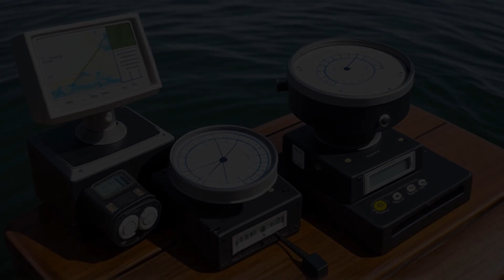United States v. Holmes (1842) Overview | LSData Case Brief Video Summary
A sailor was charged with unlawful homicide for killing a passenger on a boat. The sailor claimed he acted in self-defense and that sailors have a duty to protect passengers at all costs. The defense argued that the sailor was under extreme danger and could not be expected to make rational decisions. The prosecution argued that sailors cannot decide who lives and who dies without giving prior notice to everyone on board. The court emphasized the difference between murder and manslaughter.

United States v. Holmes (1842)
United States Circuit Court for the Eastern District of Pennsylvania
26 F. Cas. 360, 1 Wall. Jr. 1